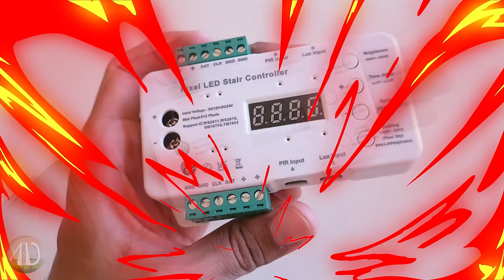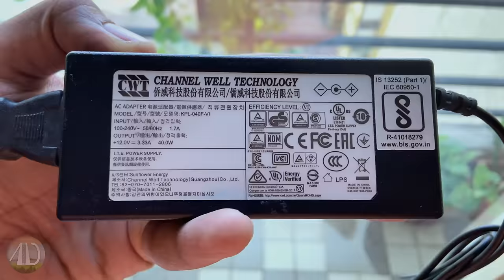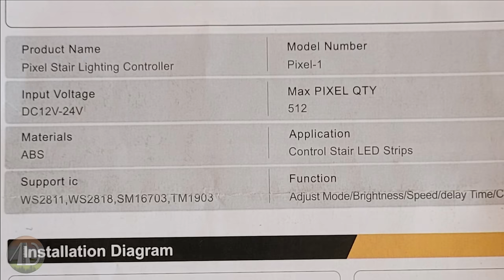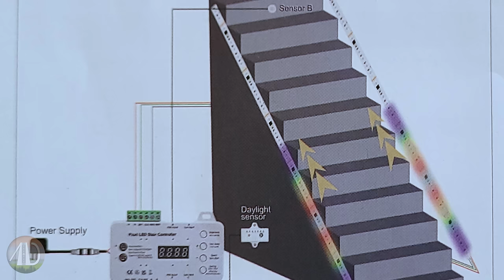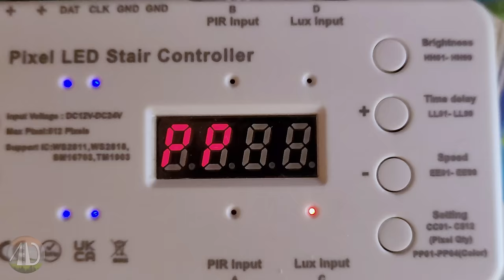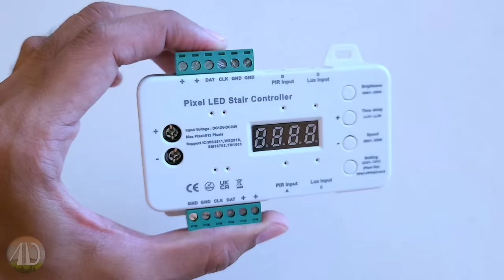Automatic Stair Light pixel connection | rgb led stair light sensor controller wiring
Hello friends! In todays video I will be showing you how to install and program stair light controller. This automatic staircase light controller can control up to 512 led lights in the strip light. You have to use 12v pixel led strip light for this controller.
This rgb stair light sensor comes with multiple features that are discussed in this video. Demonstration of the same is also given in the video.
Best of home and outdoor use. Best of LUCK!

🔥RGB Pixel LED Strip Light:

🔥To buy this product: BlackT Electrotech

Chapters:
00:00 - Introduction of Pixel LED Stairlight Controller
00:21 - What you get in the box?
00:36 - About Pixel LED Stairlight Controller
01:41 - Wiring Pixel LED Stairlight Controller
02:55 - Programming Pixel LED Stairlight Controller
05:00 - Working Demonstration
06:04 - Conclusion
🔥My Recording Tools:
🔴BlackT Electrotech website🔴
Or Watsapp 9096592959 (Indian Enquiries Only)

motion sensor  Stair light, How Stair  light installation, LED profile light installation, LED strip,